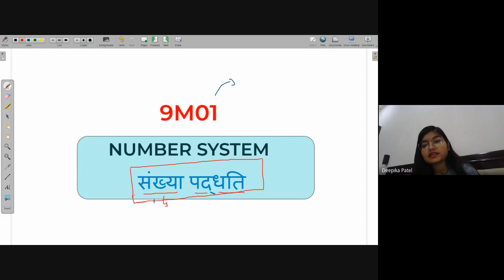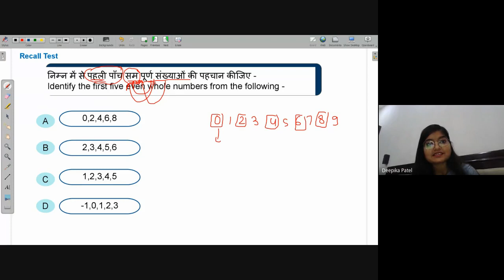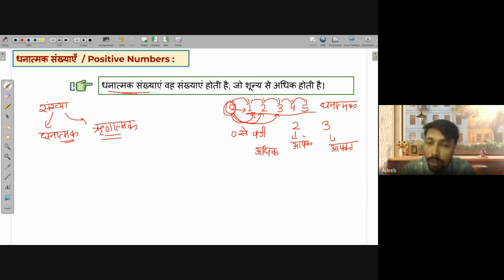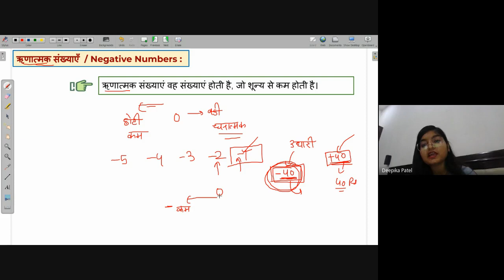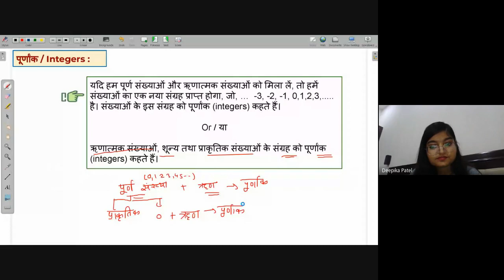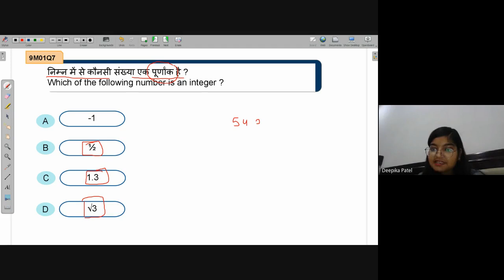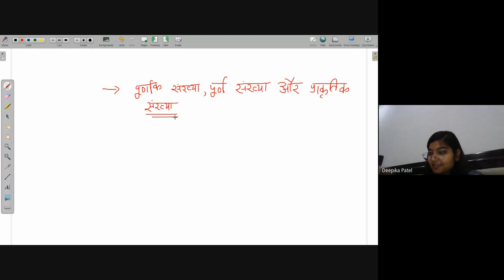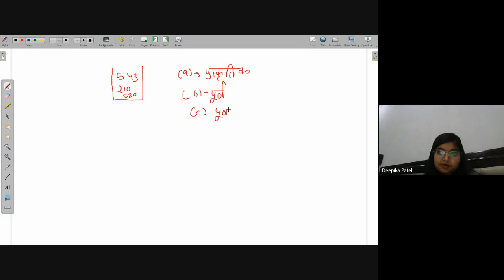Integers | NEEV 2022 Math Live Class | 9th June. 2022